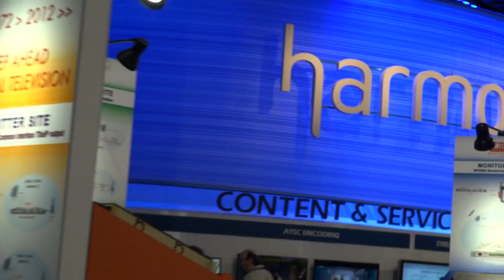BREAKING ALL THE RULES